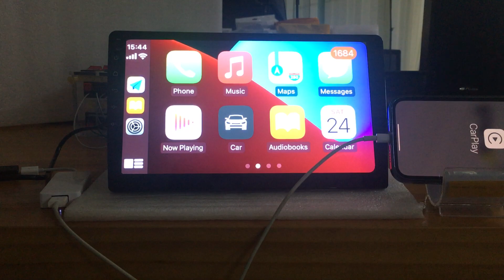The external wired CarPlay dongle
Need to wire the iPhone or android phone to the head unit through the USB CarPlay dongle.